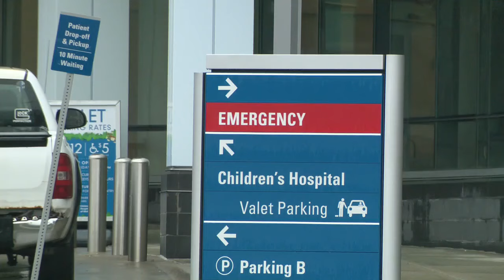Baby back home from hospital as dad pleads in abuse case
A 10-month-old boy is back at home after being in the hospital for about 2 months, recovering from severe burns and other injuries. His father was charged with child abuse but is now being offered a plea deal.